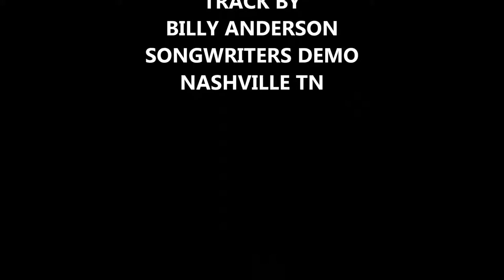BIG GRAY DOG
Good old leaving me song